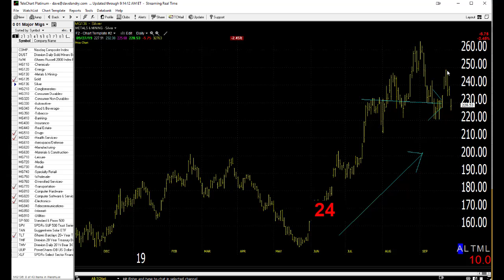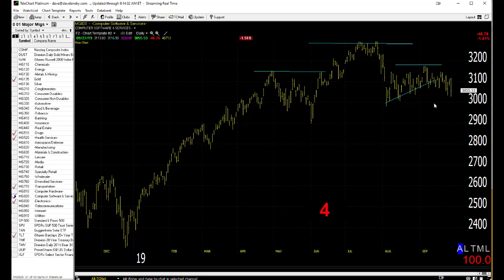09/30/19 Dave Landry's Market In A Minute-Sit Tight For Now